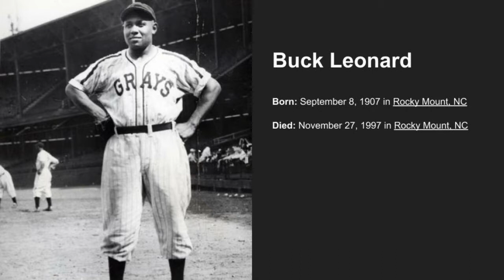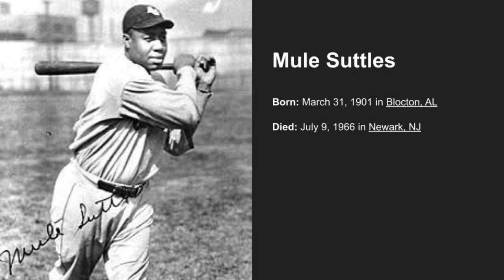Negro League Dream Team: Discussion 7 - First Base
Negro League SABR committee members, authors and writers Ted Knorr, Leslie Heaphy, and Jim Overmyer join me to discuss the 3 suggested First Basemen for my Negro Leagues Dream Team art work. This group of players are Buck Leonard, Mule Suttles and Ben Taylor.
One of these players will be added to the canvas which is being made to
celebrate the 100th year anniversary of the Negro Leagues and is part of the Negro League Baseball Museums October fund raiser.
where you can vote for which player you would like to see added to the dream team and painting!